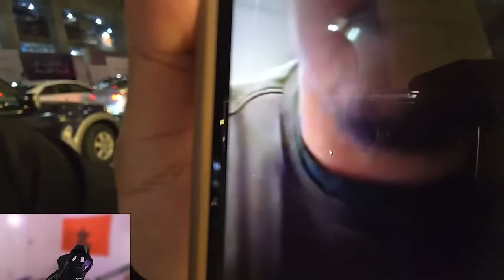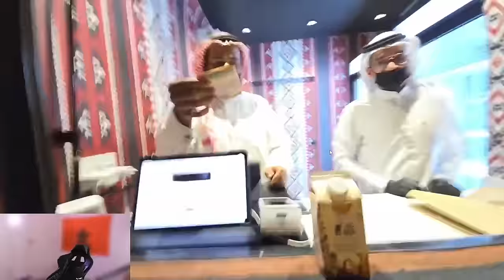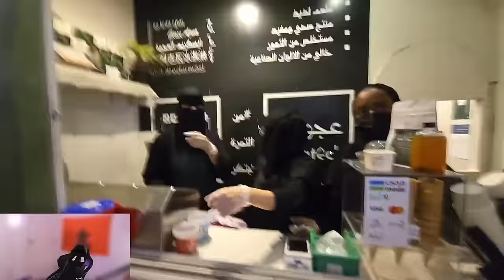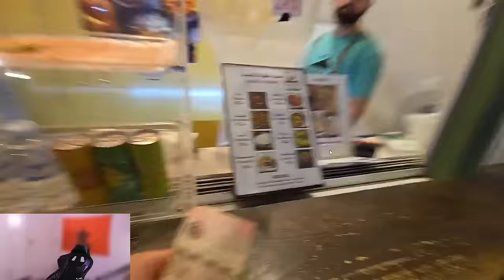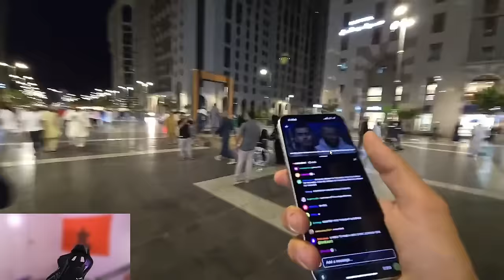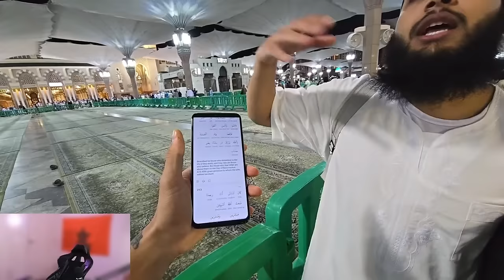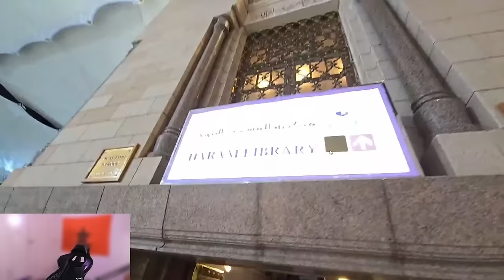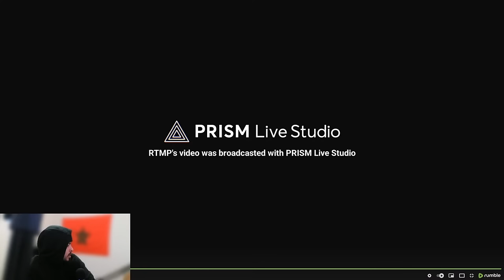FINAL DAY OF RAMADAN - SNEAKO X MOHAMMED HIJAB